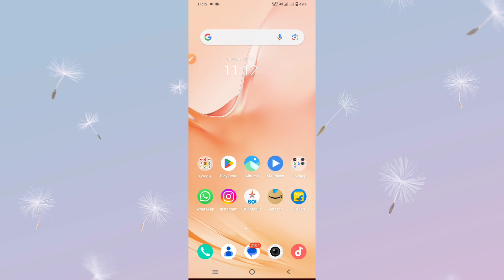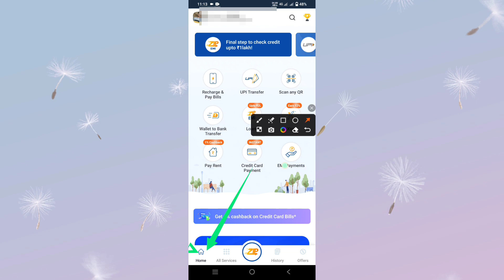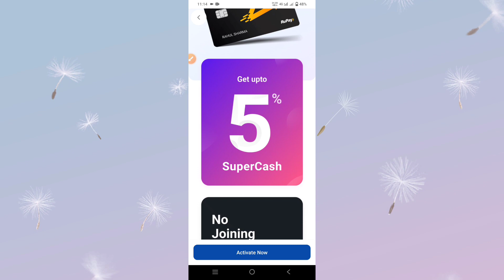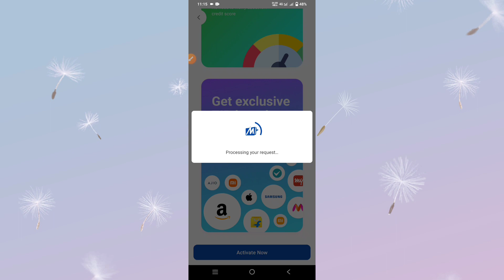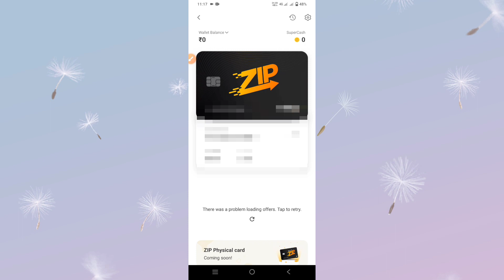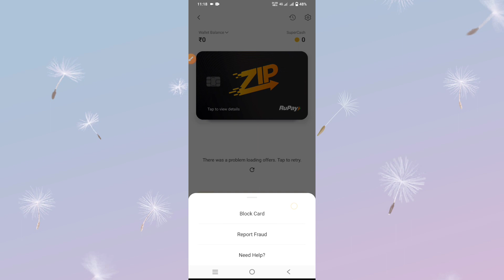mobikwik zip black card activate kaise kare 2023 | how to activate mobikwik zip black card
mobikwik zip black card activate kaise kare 2023 | how to activate mobikwik zip black card | smart lakhan

Doston is video mein mene aapko bataya he ki mobikwik zip black card activate kaise kare mobikwik zip black card activate kaise kare 2023 In hindi All In One Information By Smart Lakhan

mobikwik zip black card activation nahi ho raha hai
mobikwik me zip black card activate nahi ho raha hai
mobikwik zip black card activate kaise sakte he
mobikwik zip black card activation problem
mobikwik zip black card activate kaise kare 2023
smart lakhan